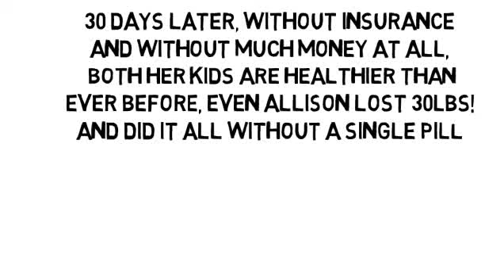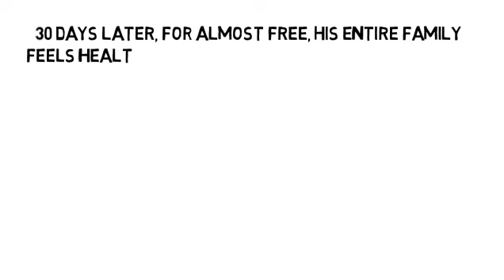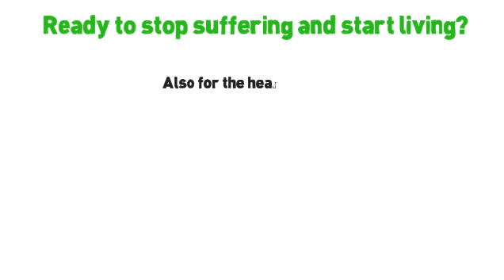Low Vitamin D And Ms by NoMoreVitamins com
Health Insurance might make pills cheaper, but this makes you take LESS pills! Are you ready to feel less pain, less inflammation and even balance your blood sugar?  Oh, and take less pills? This is like Natural Health Insurance, if it were to exist! And Children FREE!